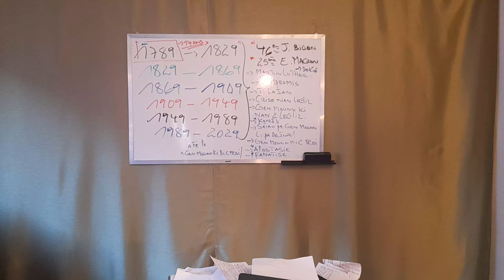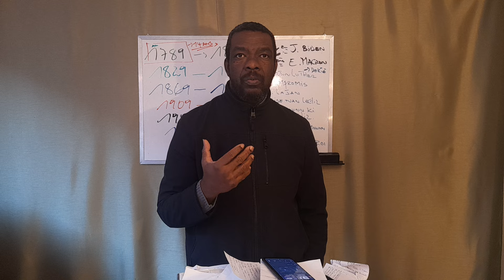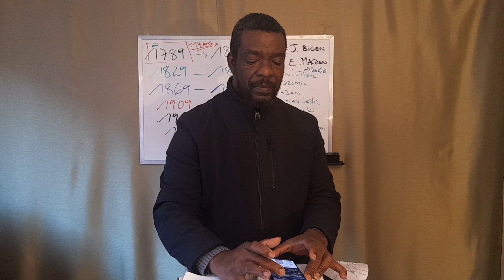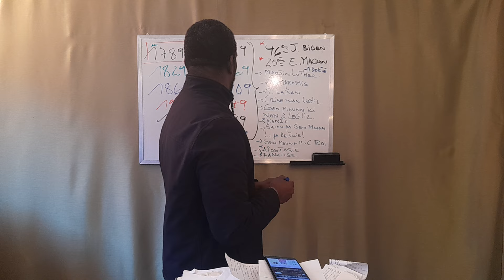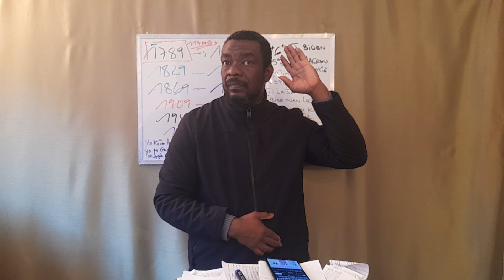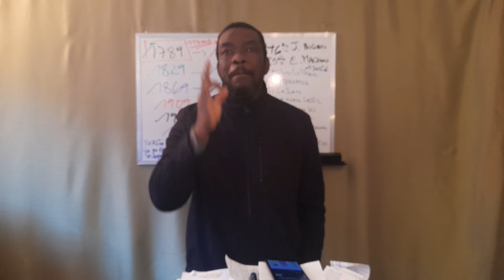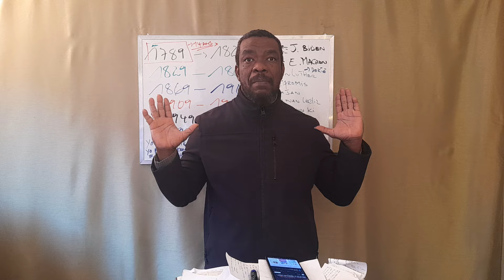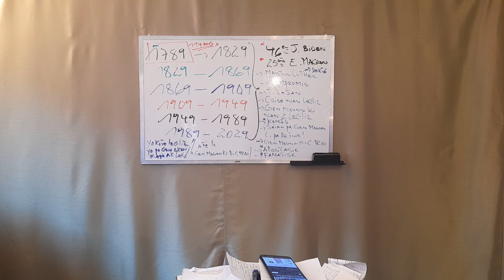DR : APPOLOS FRAPPE 🤜 ENCORE !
ne contient pas de violence, pas de nudité.